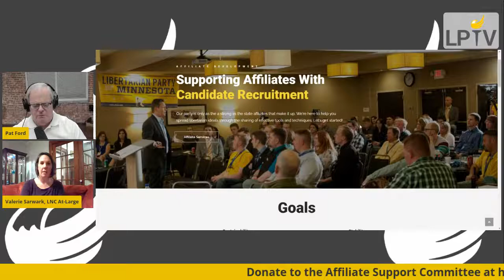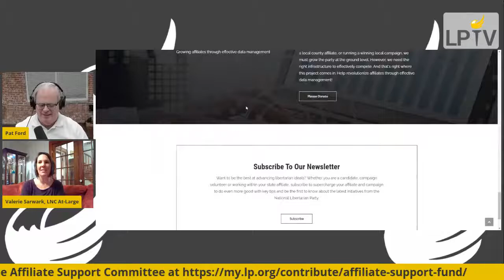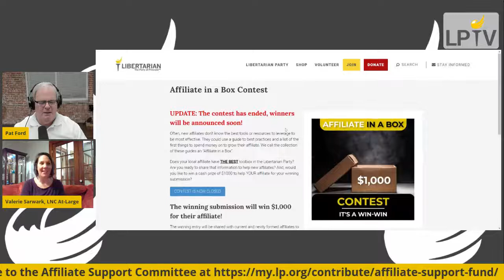Affiliate Spotlight with Valerie Sarwark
Pat Ford chats with Affiliate Support Committee Chair Valerie Sarwark on how to start a local LP affiliate and the Affiliate in a Box program!